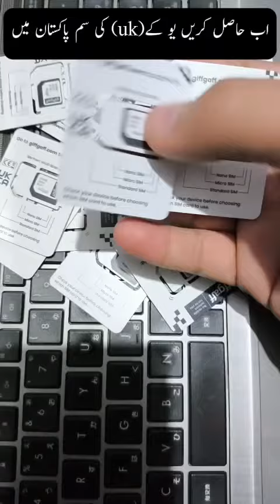how to get uk sim active giffgaff sim uk how to purchase uk sim